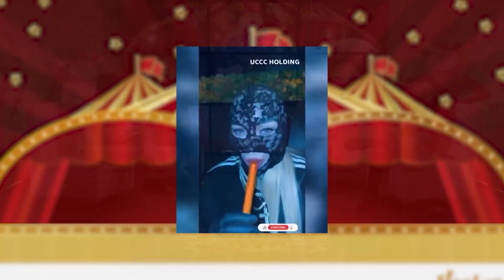Madonna fumando HOOKA. Tokischa DAÑÓ A MADONNA